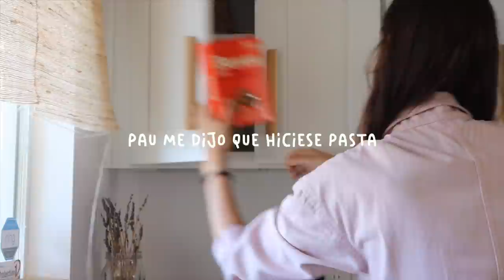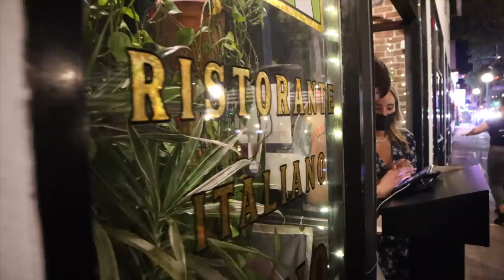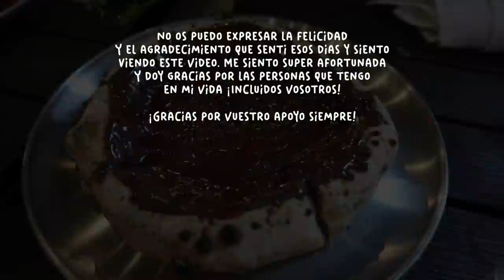REACCIÓN SORPRESA A MI CUMPLEAÑOS!!!! ¡No me lo imaginaba! *SINBONO*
¡Hola a todos! Hoy os traigo un vídeo super super super especial, el vlog de mi 30 cumpleaños. Un vídeo lleno de sorpresas de cumpleaños que Pau y mi mejor amiga prepararon para mí. No puedo sentirme más agradecida y feliz ¡gracias a la vida por ponerlos en mi camino y a vosotros por acompañarnos siempre!

Programa de edición de video: Final Cut Pro X
Cámara: Canon M6 MARK II